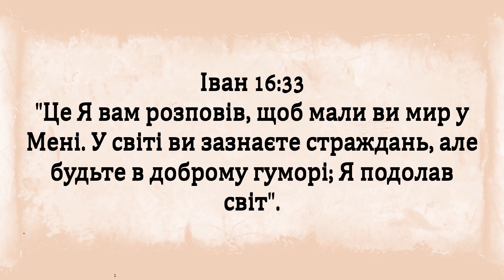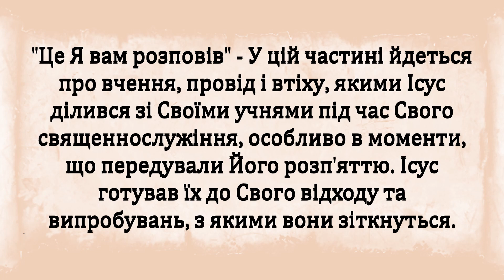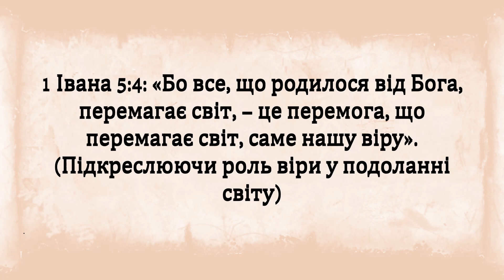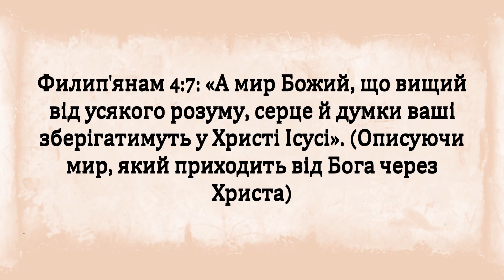Іван 16:33 - Вічне послання надії та стійкості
Дослідіть глибоку мудрість Івана 16:33. Цей могутній вірш, сказаний Ісусом Христом, пропонує вічне послання надії і стійкості перед обличчям життєвих випробувань. Заглибтеся в багате значення цього уривка з Писань і дізнайтеся, як його тривала мудрість може надихати і направляти вас у навігації по складнощах сучасного життя з вірою і мужністю.